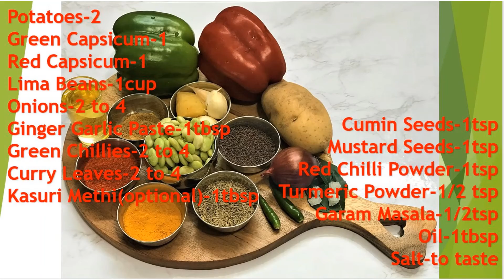Capsicum Potato Lima Beans Curry..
Mixed Veg Curry